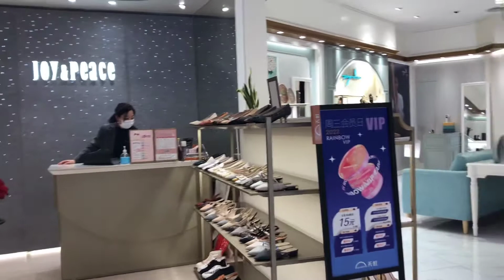SHENZHEN NANSHAN VLOG|TUIPUI LIAN TAWKAH KAN KAL🤣🤣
Kum6 liam hnuah ka thiannu nen kanin hmu leh hlawl mai😊